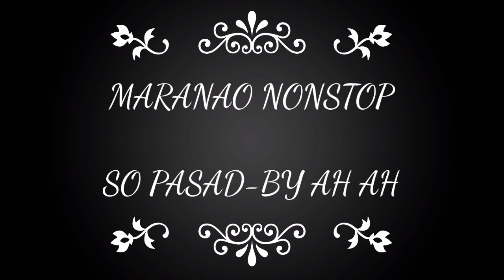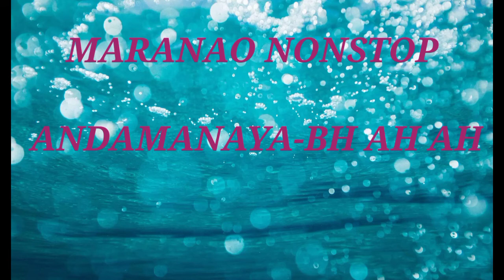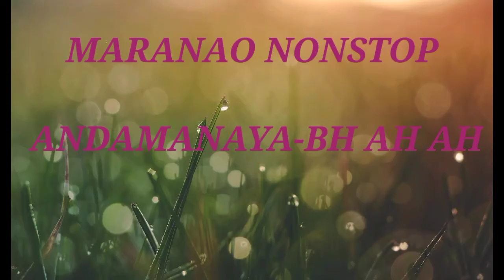NEW MARANAO SONG NONSTOP 2021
Subscribe po kayo sa aking channel click subscribe button and then notification bill po para lagi kayong update sa mga susunod na e uupload kung videos pwede rin po kayo mag request ng song na pwede kung gawan ng lyrics pa comment nalang po sa baba salamat 😊😉